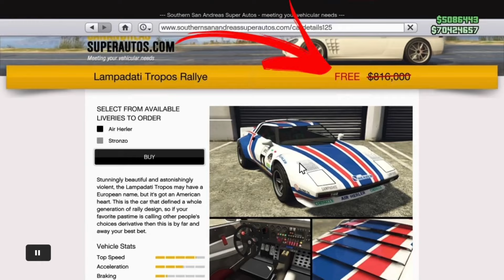All 9 Free Items This Week In Gta Online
Hello everyone this video will show you all the free items this week in gta 5 Online which ends on 15 april 2021 / gta weekly update / gta new discounts and offers this week / gta Thursday update / gta 5 update today / gta 5 weekly update / gta online weekly update today 15 april 2021 !